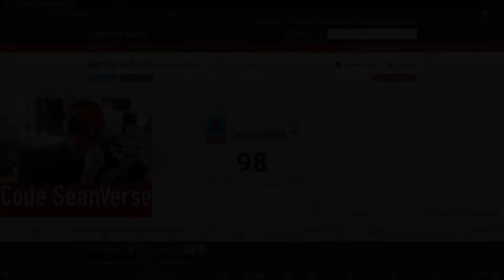100 SUBS!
we have done, thank you everyone

Use code SeanVerse in fortnite and rocket league itemshop 😳